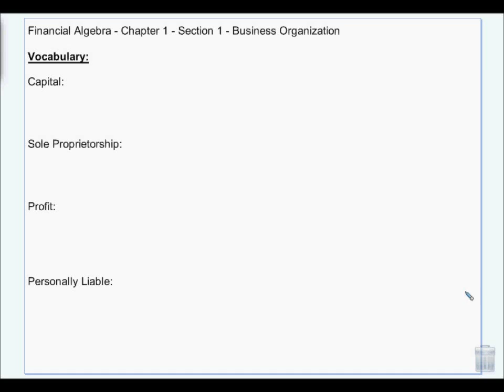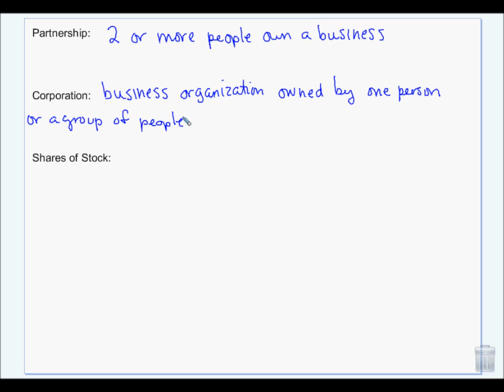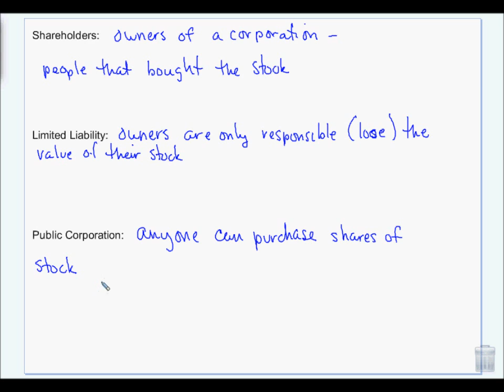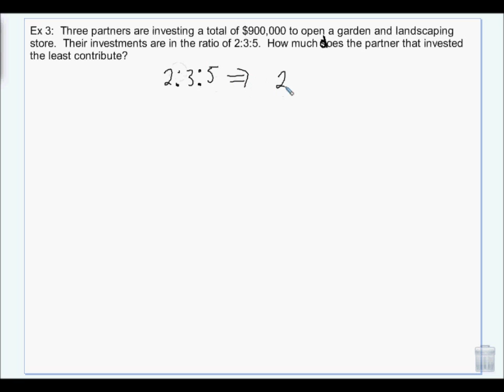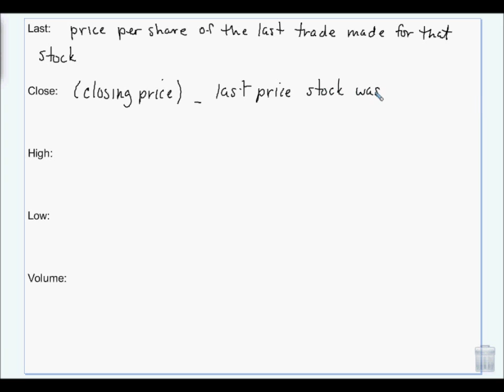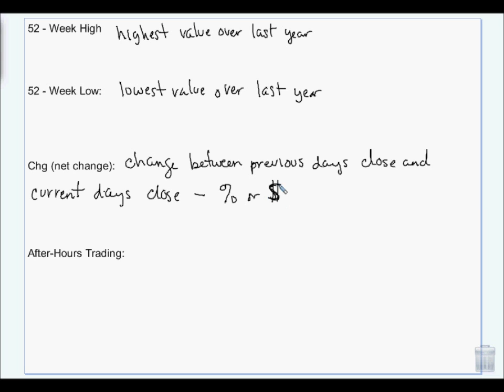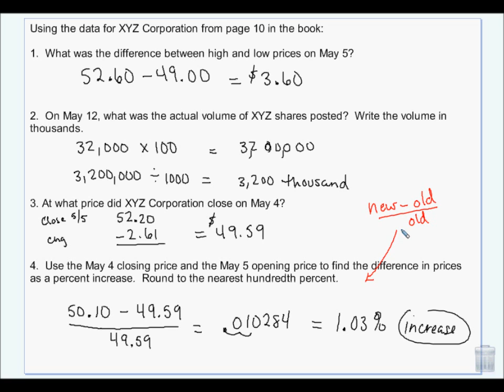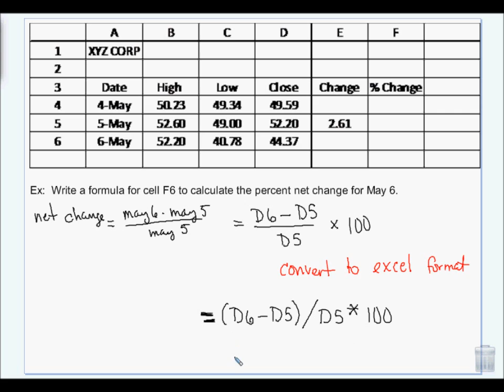Financial Algebra Chapter 1 Sections 1 and 2 Business Organization and stocks